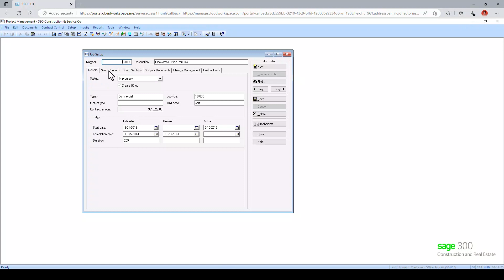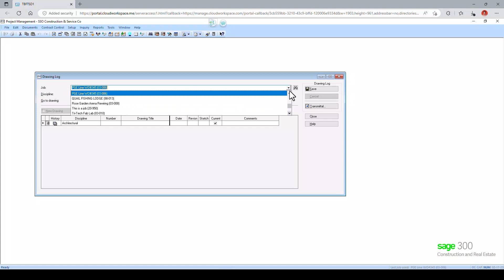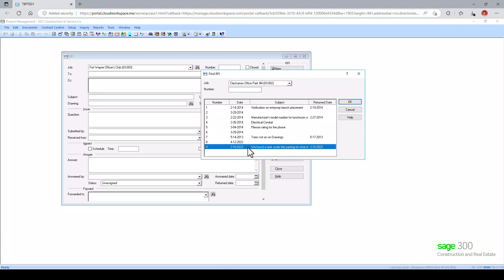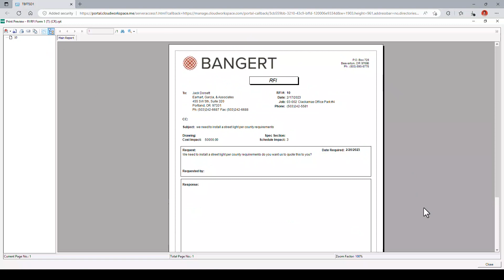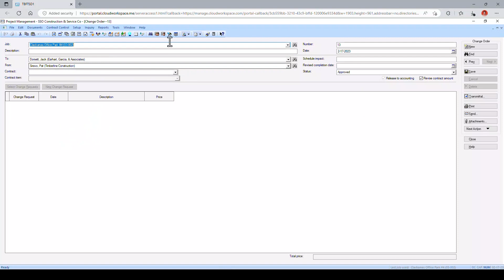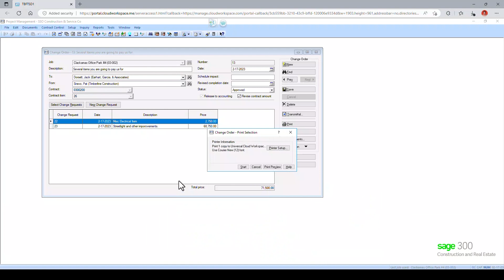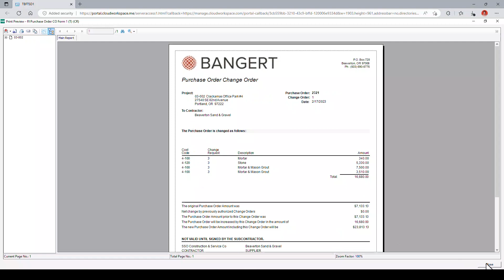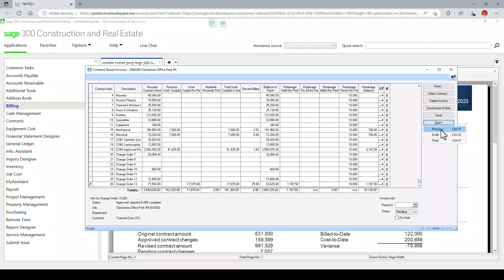Sage 300 CRE Project Management Module Overview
In this overview, you'll learn how you can streamline your construction project management process with Sage 300 CRE's PM Module. The Sage 300 CRE Project Management Module offers functionality for creating and viewing submittals, change management, RFI's, meeting minutes, field reports, and much more. A copy of all the reports and forms that come with the Project Management Module are available upon request!